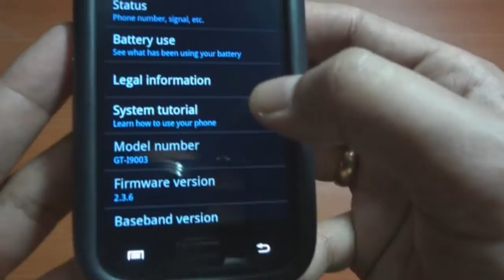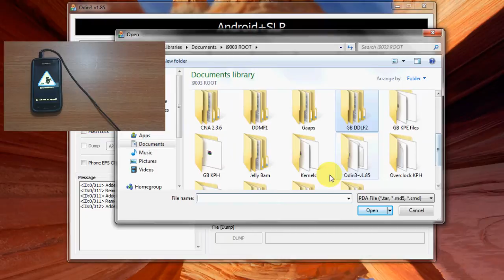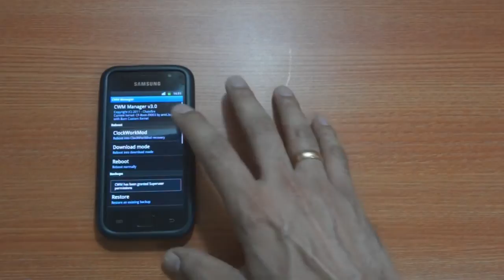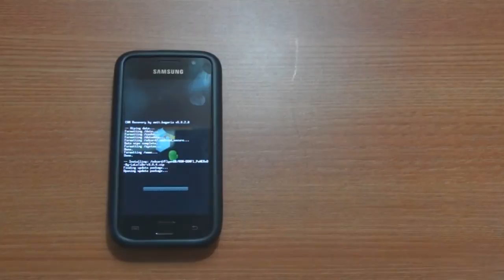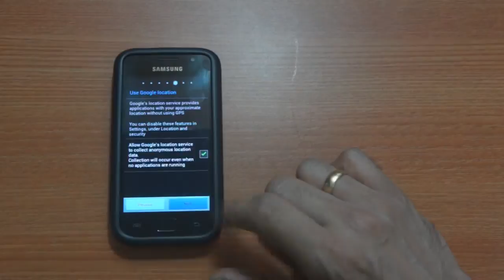How to install FLYonGB ROM on the Samsung Galaxy SL i9003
Here's a tutorial on how to install the FLYonGB ROM for the Samsung Galaxy SL i9003. This ROM is based on Gingerbread DDMF1 and is one of the most stable roms out there for this device.

The device runs great with awesome battery life. There's no need to separately install Gaaps as it comes pre-installed with the ROM file. Here's a video review of this ROM

If you have any questions or comments, leave it below and I will surely try my best to solve them. Cheers..

CREDITS:
Sound used: vocoded beat.wav
Artist: LS
Commercial use agreement and also on sound's URL page.
Full credit to all i9003 developers from xda developers and Lolation